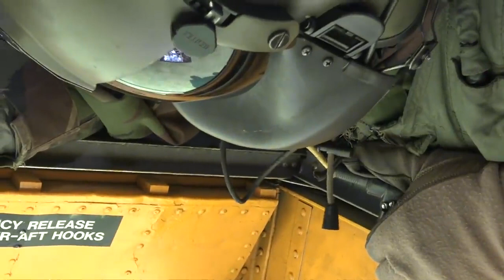"Heavy Delivery" Dutch CH-47 Chinooks Sling Load Training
indian army lover status
indian army lover
 indian army lover song
 indian army lover whatsapp status
indian army lover channel
 indian army lover video
 indian army lover status video
 indian army lover 2814
 indian army lover ringtone
 indian army lover movie
nsgcommandokaise bane
navya nair
hariom kumar